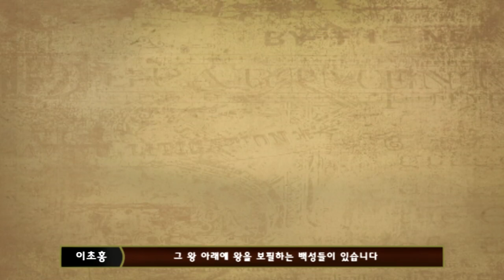[마인크래프트] 이초홍100인의 왕국전쟁 1회차 1부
100인 시참 컨텐츠 '왕국 전쟁' 에 관한 룰이 궁금하시다면
에서 참고 부탁드립니다!

츤츤거려도, 열심히하는 이초홍방송 =)